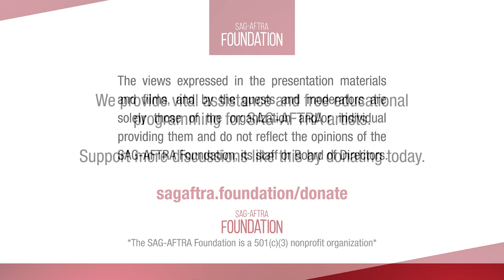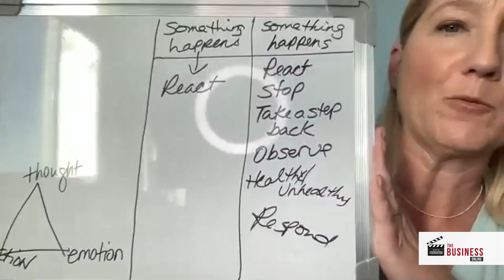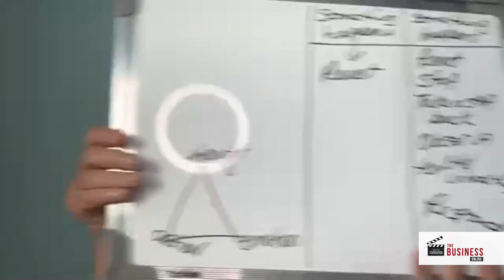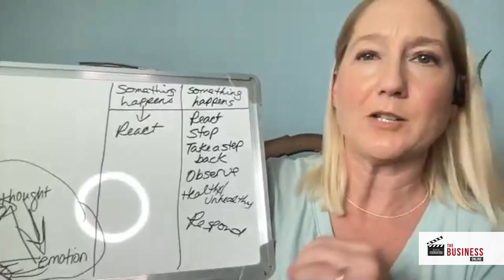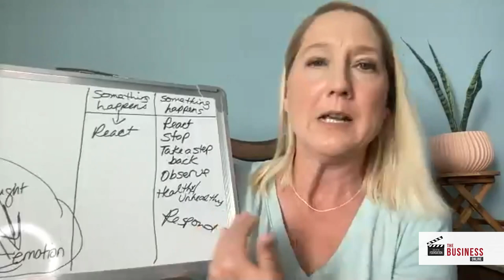The Business Online: Stage Fright(s): Coping with Performance Anxiety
A Q&A with Melissa Tiers, Peter Pamela Rose, and Suzanne Toren. Moderated by Gabra Zackman.